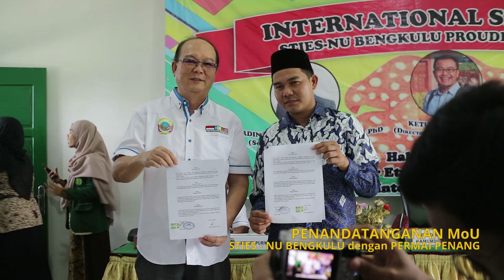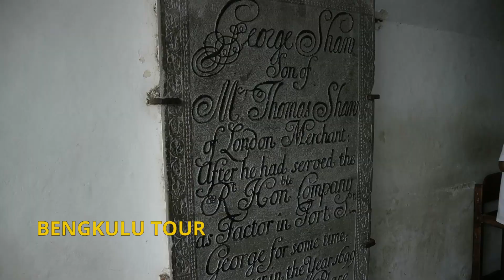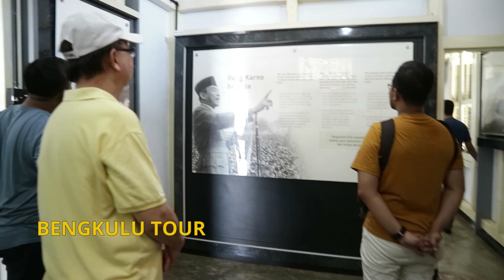THE JOURNEY OF PERMAI PENANG: BENGKULU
The purpose of this collaboration is to start cooperation between Permai Penang (Malaysia) and the Bengkulu government in several areas, such as: tourism, education, hospital, plantation, city governance and many more.
Special thanks:
Rector of IAIN Bengkulu Indonesia: Prof.Dr. KH. Sirajuddin, M. M.Ag, MH
Mr. Governor of Bengkulu Province: Dr. drh. H. Rohidin Mersyah. M.MA
Mr. Vice Governor of Bengkulu Province: H. Dedy Ermansyah, S.E
The Head of International Relationship Office IAIN Bengkulu: Reko Serasi, M.A & team
STIESNU Bengkulu: Dr. Anton, M.Ag, Elman Johari, M.H.I and team
Dejavato Foundation: Mr. Ketut Purwantoro & Petra Adamcova
Sawomateng Studio Bengkulu: Aldin Gigih Pradana
English Academy Bengkulu
Mr. Evan Stiawan